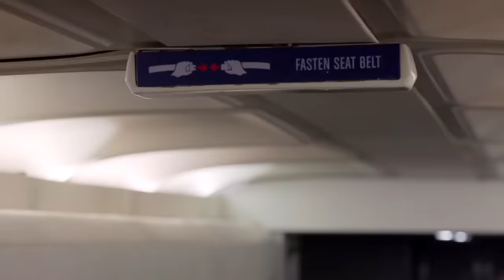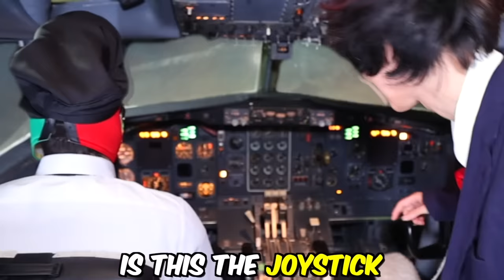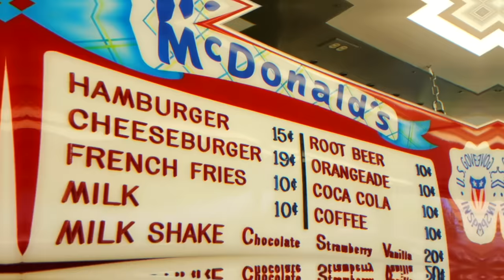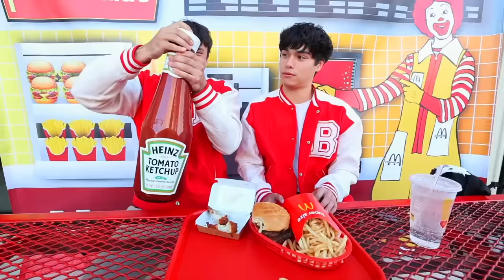Eating 100 Years of McDonalds!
We ate 100 years of MCDONALDS, prison, airplane food. Keep watching to see some secret foods and food from the future!